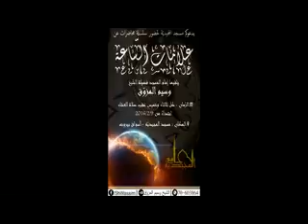سلسلة محاضرات عن علامات السّاعة | المحاضرة السّابعة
المحاضرة السّابعة